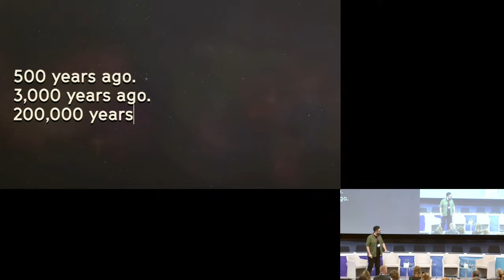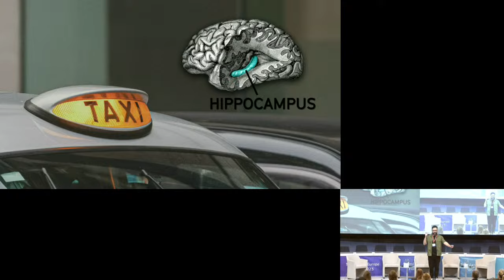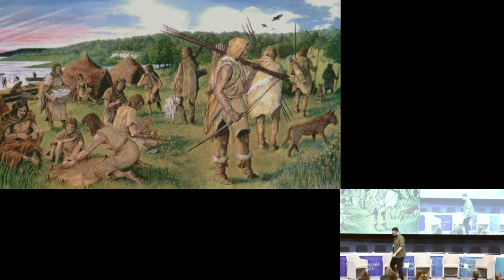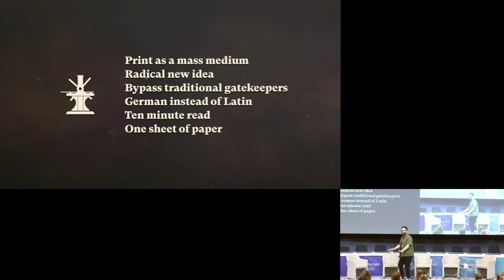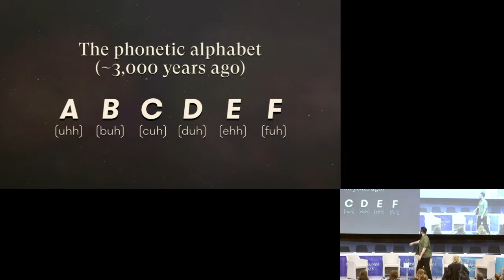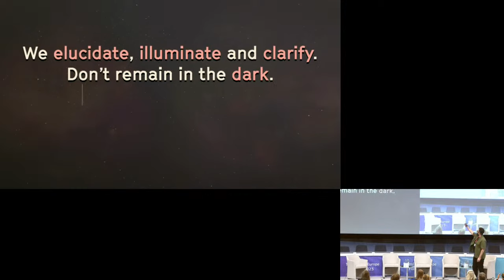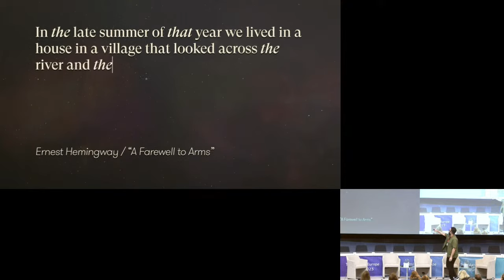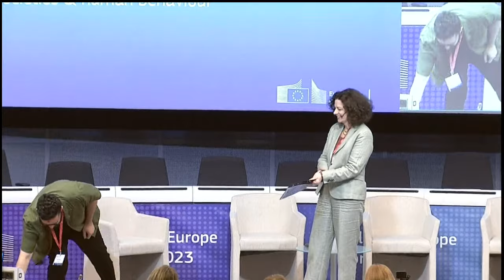2023TEF - KEYNOTE SPEECH #2 - EVERYONE HAS MISUNDERSTOOD AI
We all know this: Evolution is the process of information passing from one generation to the next. The medium is DNA. For human beings the story is different. The next generation cannot rely on DNA alone: their survival depends on blueprints for tools, wisdoms and social structure — culture! The medium is language. Human evolution is thus the study of how human information is transmitted over time. For with every information revolution comes a paradigm shift: speech enabled the hunter-gatherer tribe, writing took us from tribe to agricultural empire and print gave us the mass-producing nation state. Today, a fourth revolution is at our doorstep: a digital-electronic-algorithmic network of 5 billion human brains and counting. Once again our environment is being transformed. And with it the ways we shape our identities, organize our societies and how we collaborate to create value. Welcome to the Digital Revolution.